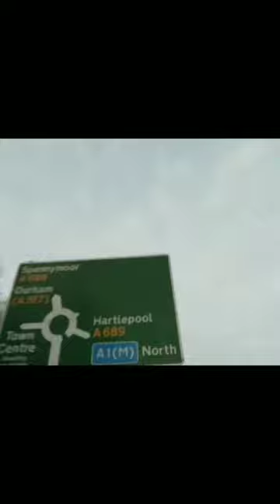496 Challenge - Day 8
Day 8 of the 496 Challenge put together by Sean Conway and Eco outdoors.The challenge was to run 1k on the 1st of January then 2k on the 2nd, etc etc until you reach day 31!! After all 31 days that equates to 496km.